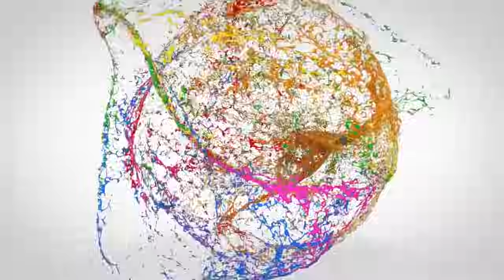The Three Realms #1 Living From Heaven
Hi Family! We post Good News content often. If you believe it will help a friend, please share freely. We are also on Facebook, Rumble, Instagram and TikTok.

For more sermons visit, Apple/Google Podcasts and SoundCloud: @chrisblackeby